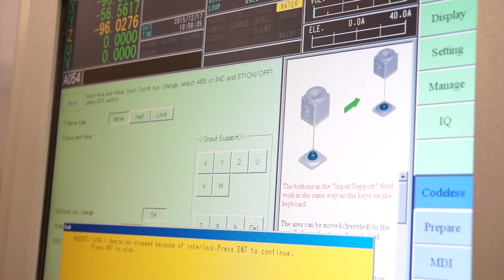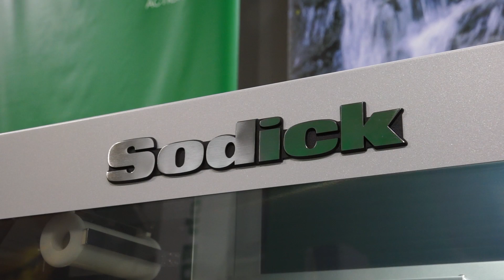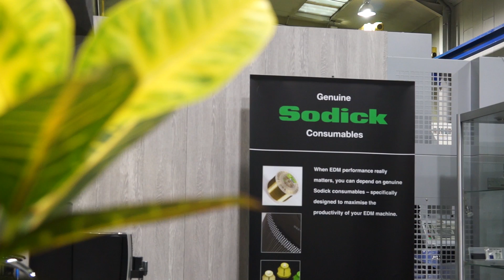Sodick VL600Q EDM Wire machine from Sodi Tech - Engineering News from MTDCNC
Chris Hellyer from Sodi-Tech EDM Ltd explains to MTDCNC why the launch of the VL600Q machine gives them a competitive edge in the mid-range EDM market.

=== MORE ABOUT MTD CNC ===

For